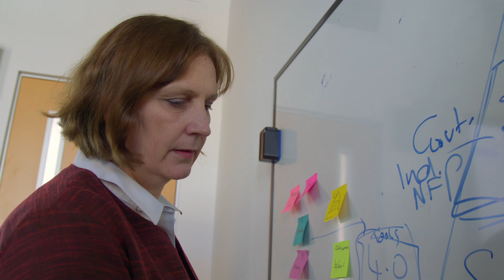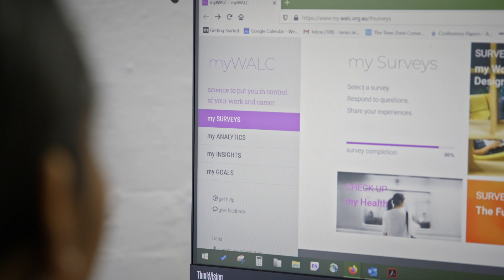Professor Sharon Parker | Designing SMARTer work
Research that helps people to thrive in changing work environments has seen Business and Law Faculty Professor Sharon Parker awarded Curtin’s highest honour for academic staff: the title of John Curtin Distinguished Professor.

Through her research at the university, Professor Parker developed the SMART model, which helps workers to achieve an experience in their work that is stimulating, promotes mastery, allows a sense of agency, fosters relationships and has tolerable demands.

Excited about research? See what else we are doing...